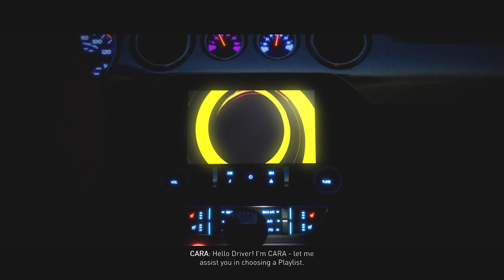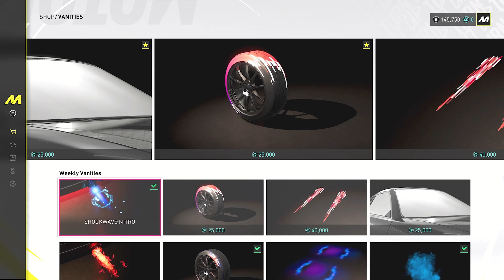The Crew Motorfest Closed Beta Gameplay - Xbox Series X Gameplay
Thanks for Letting me play the Game Early, Ubisoft!